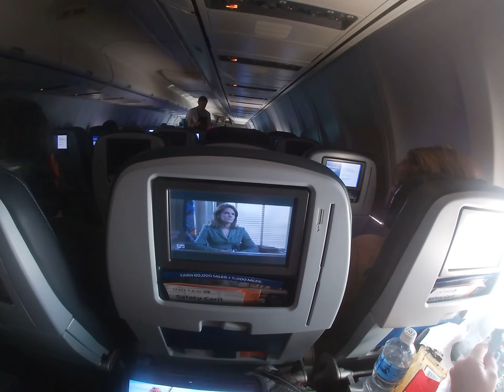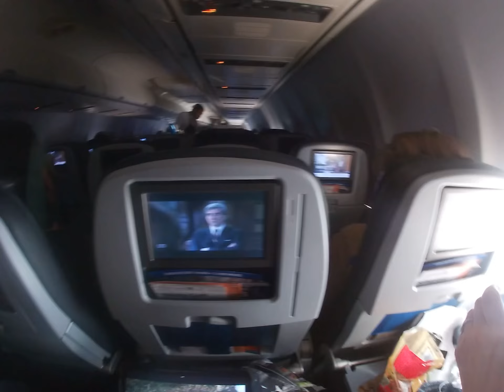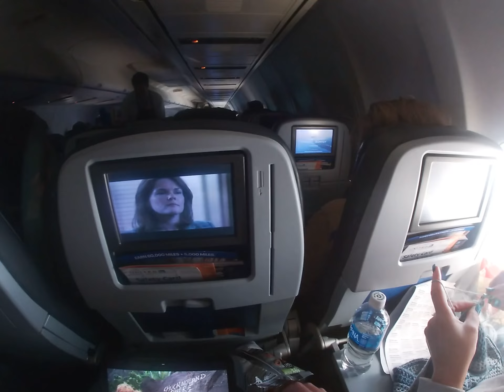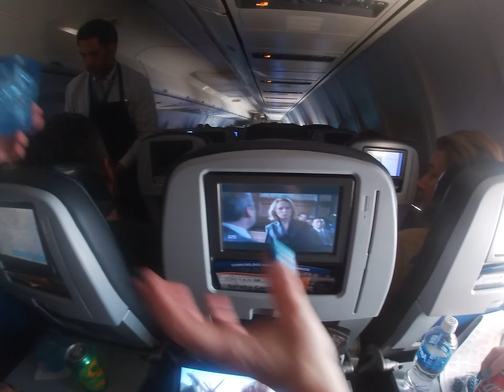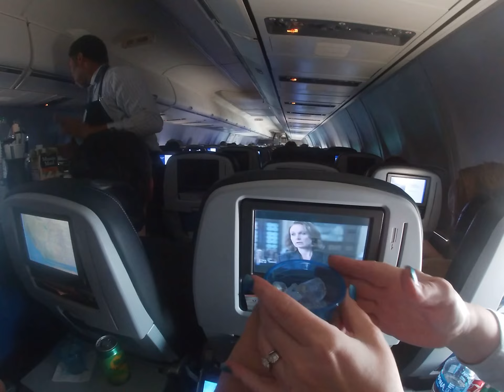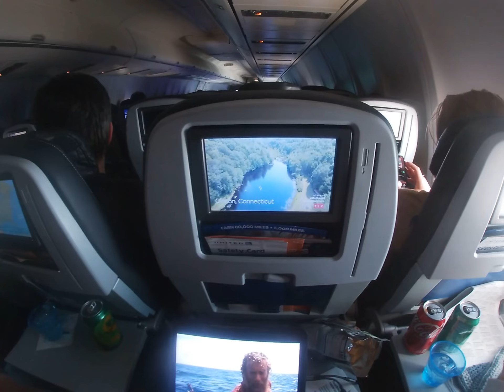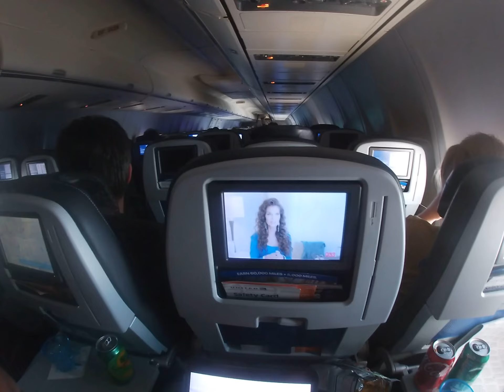January 25, 2024